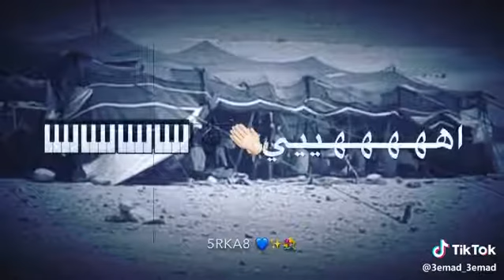الراجل من دون ربوعه ما بيسوى لله سويه